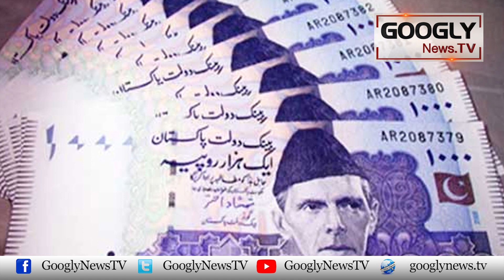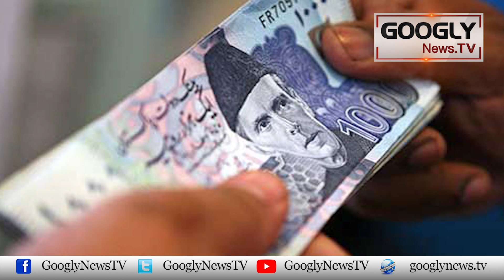State Bank Hakoomat Pakistan Kai Liyay Paraya Kiyun Ho Gya? | Googly News TV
State Bank Hakoomat Pakistan Kai Liyay Paraya Kiyun Ho Gya?